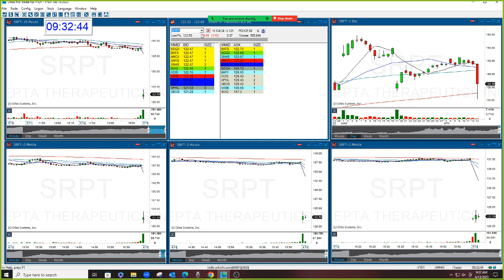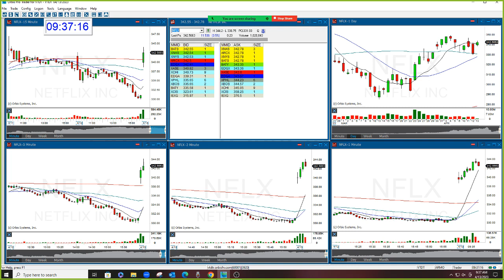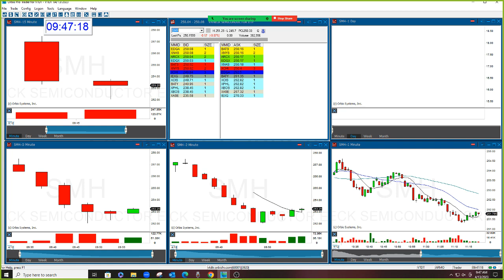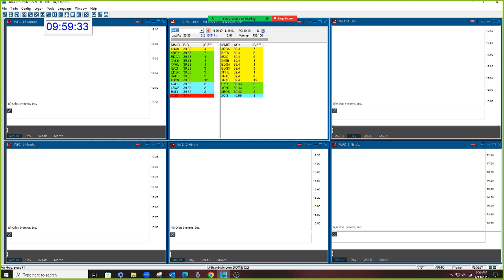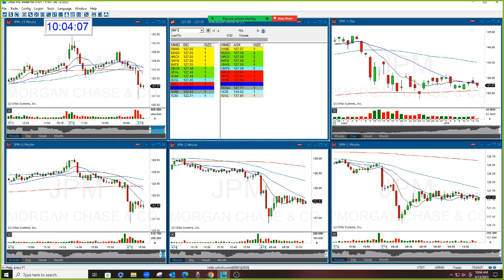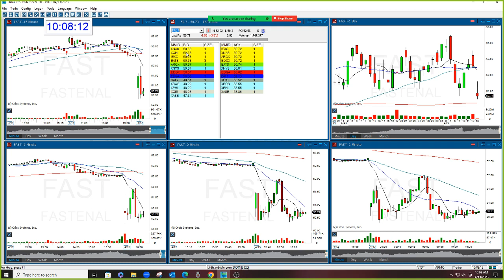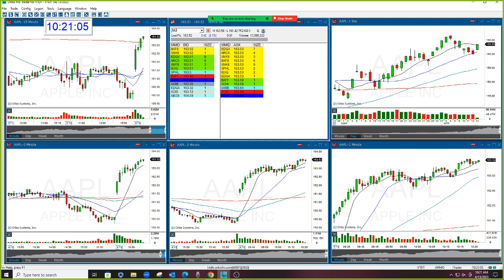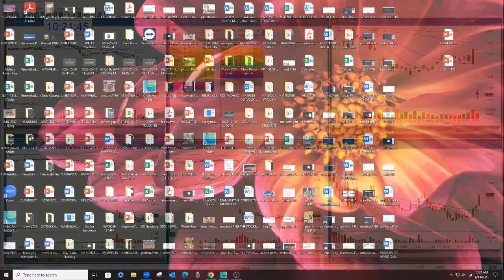The Stock Swoosh Show Live Trading Room 4-13-2023